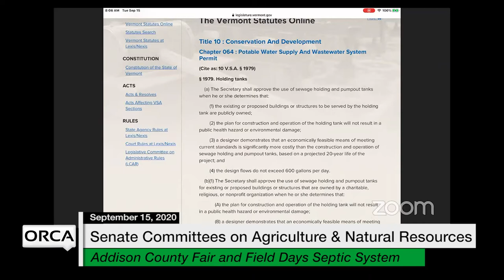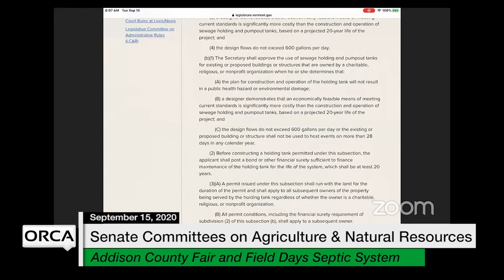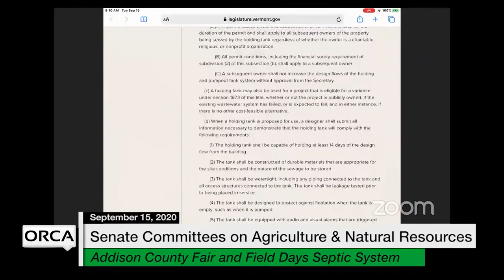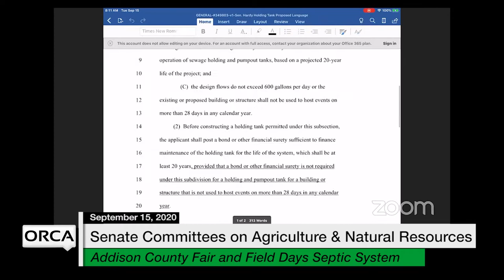Vermont State House - Addison County Fair and Field Days Septic System 9/15/2020